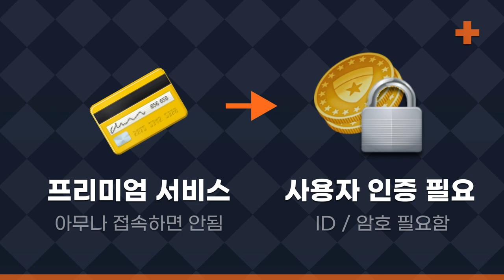암호 키워드는 모든 서비스에서 필요할까?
암호 키워드가 모든 서비스에서 필요한 것은 아닙니다. 왜냐하면 ID의 개념이 꼭 필요하지 않은 서비스도 있기 때문입니다. 예를 들어 기상청의 날씨정보 서비스를 생각해봅시다. 보는 사람이 누구이건 간에, 날씨 정보는 누구나 볼 수 있습니다. 은행 비밀번호처럼, 비밀스러운 정보가 아니기 때문입니다.

119 안전제보나 사고신고의 경우도 마찬가지입니다. 큰 불이 나거나, 자동차 사고가 나는 경우, 119 신고에서 ‘암호 키워드’를 요구하지는 않습니다. 왜냐하면 정보를 주는 입장이 아니라, 새로운 정보를 받는 입장이기 때문입니다.

뉴스 사이트나 게시글을 공개하는 사이트도 암호를 요구하지 않습니다. 많은 사람들이 내용을 보고 읽어 그 내용을 퍼지게하거나, 접속한 사람에게 광고를 보여주며 수익을 얻기 때문입니다.

- 모두에게 열려있는 오픈정보 서비스
- 공익 목적이나 사건 사고 신고를 위한 서비스
- 많은 방문자를 들어오게하려는 뉴스기사 서비스

이처럼 암호 키워드란 언제나 필요한 것은 아닙니다. 창고 안의 정보를 꺼내 외부로 보여주는 경우, 혹은 유료 서비스를 제공하는 경우가 아니라면 꼭 사용할 필요는 없습니다.